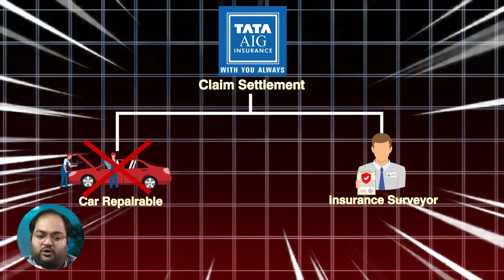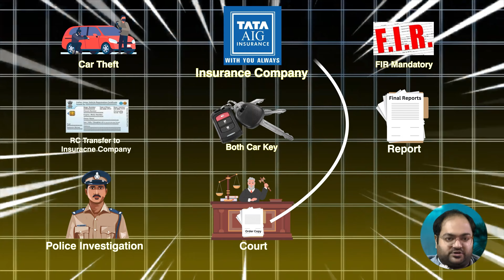Taxi Insurance Claim Process| Taxi car insurance claim kaise kare | Part- 03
Navigating the taxi car insurance claim process can be confusing, but we’re here to help! Watch this video to learn easy steps for filing your claim, from the initial report to working with your insurance provider. Whether you’re new to the process or just need a refresher, this guide will ensure you’re well-prepared.

Feel free to adjust the links and social media handles according to your own profiles and resources.